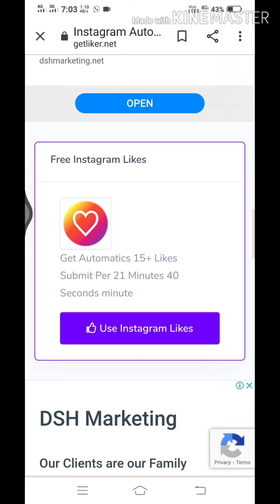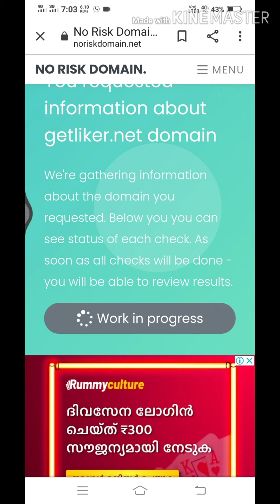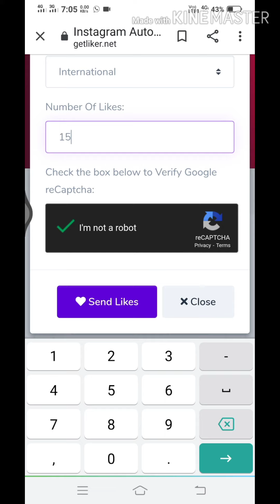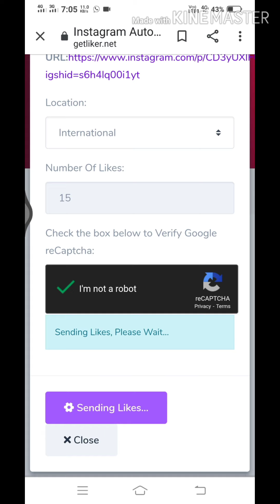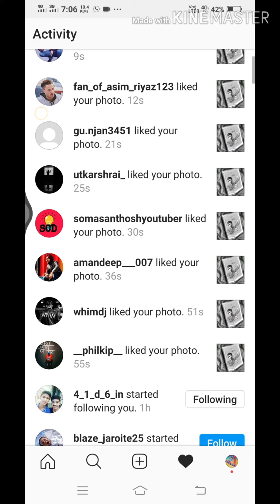Get Unlimited Instagram Likes without Any Apps In Malayalam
Using tripod

using light
Yumato BIG LED SELFIE RING LIGHT Ring Flash

using mic

Boya Mic For Dslr Smartphone Microphone Mobile Lapel Recording Omnidirectional Audio Recorder Collar Omni Directional Mike With Small Microphone

2 : unboxing

3: calling youtubers

4: all tricks from dawn

5: youtube tips